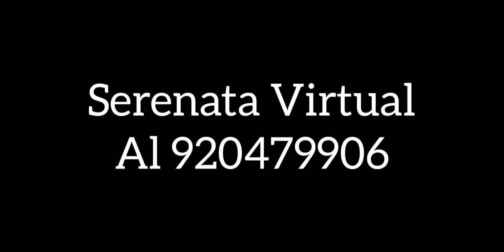SERENATA VIRTUAL PARA LOS MAESTROS EN SU DÍA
SERENATA VIRTUAL CON CHRISTIAN MORENO
CONSULTAS AL 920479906(llamadas y WhatsApp)